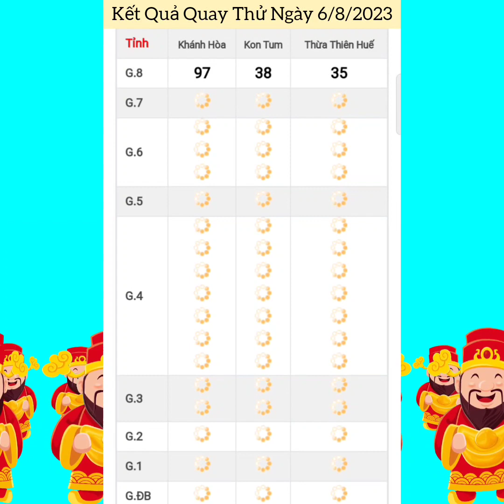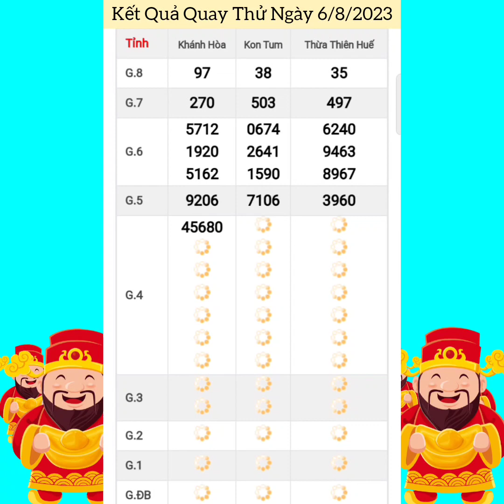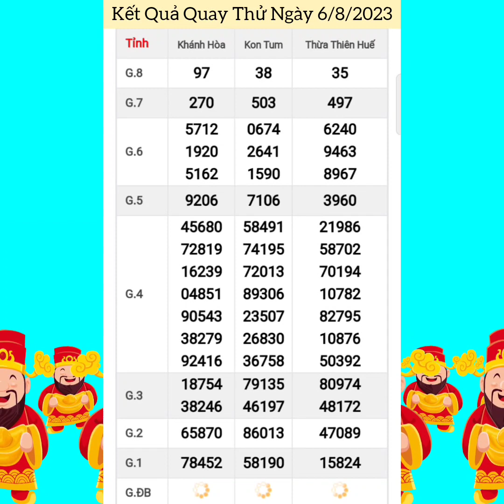Quay Thử Xổ Số Miền Trung | Khánh Hòa, Kon Tum, Thừa Thiên Huế | Ngày 6/8/2023